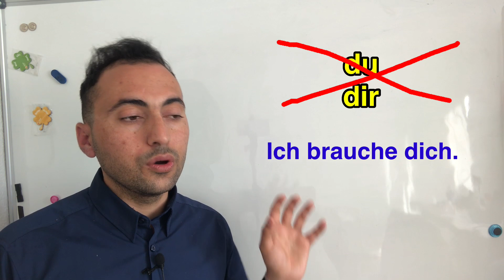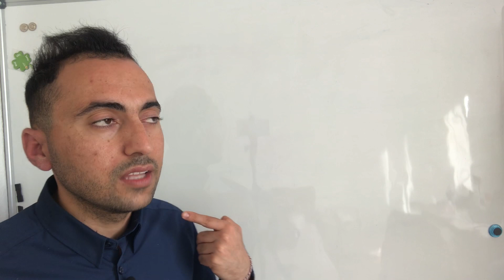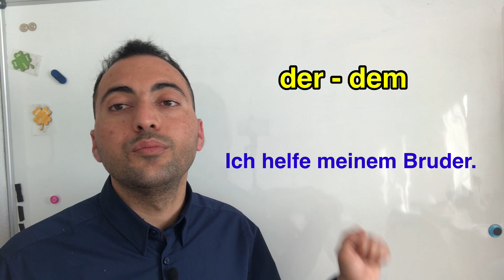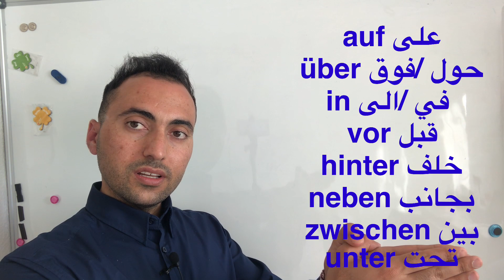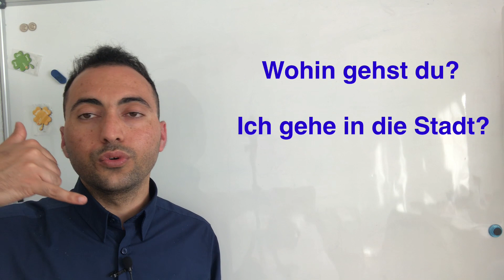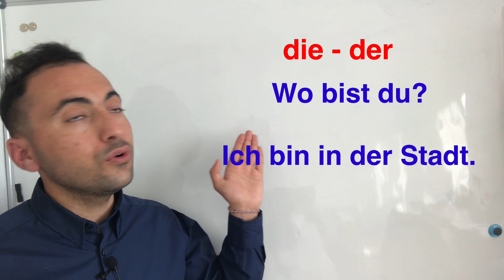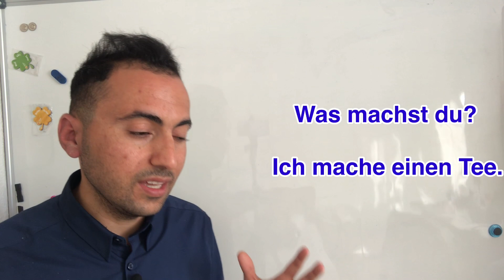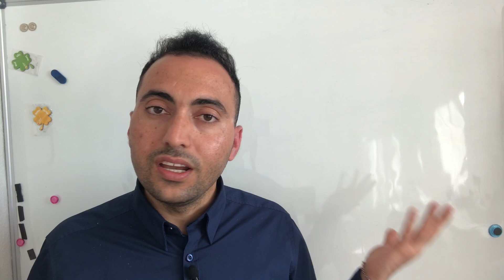الفرق بين داتيف و اكوزاتيف بالتفصيل✅